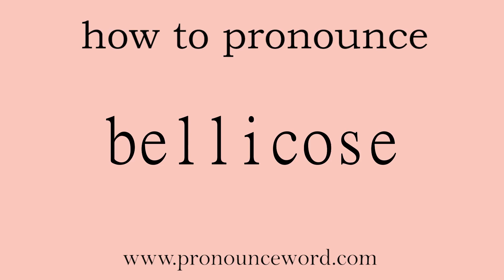bellicose: How to pronounce bellicose in english (correct!).Start with B. Learn from me.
Follow me!Learn from me how to pronounce the word bellicose in english.This video shows you how to pronounce the word bellicose in english.

bellicose

adj. 好战的；好斗的

/ˈbɛlɪˌkəʊs/

1.   ADJ   形容词

You use bellicose to refer to aggressive actions or behaviour that are likely to start an argument or a fight. 好战的; 好斗的 文学性

例： He expressed alarm about the government&#39;s increasingly bellicose statements. 他对政府日益好战的状态表示担忧。